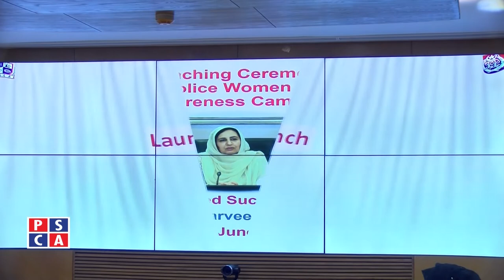Begum Governor Punjab Mrs. Parveen Sarwar launches Punjab Police Women Safety App Awareness Campaign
Begum Governor Punjab Mrs. Parveen Sarwar launches Punjab Police Women Safety App Awareness Campaign | Safe City News | 23 June, 2021. Watch Punjab Police and PSCA TV NEWS